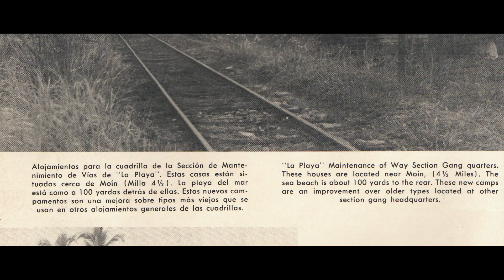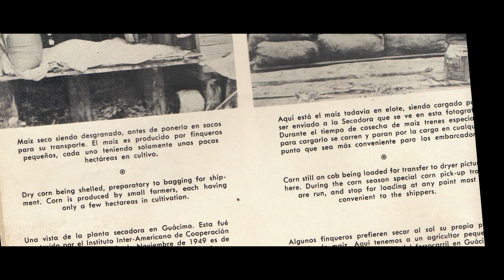Hilo de las memorias